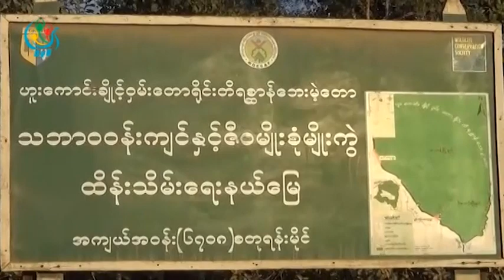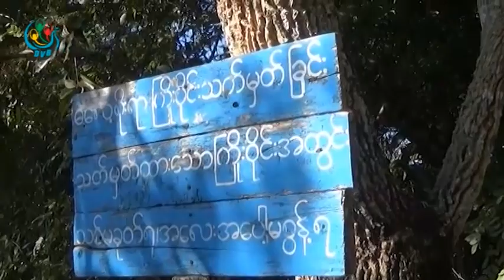DVB - တုိင္းရင္းသားမ်ား ေျမယာဆုံးရႈံးမႈနဲ႔ ရုိးရာဓေလ့မ်ားအတြက္ ဥပေဒ တရပ္ေပၚထြန္းေစလို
DVB TV - တိုင္းရင္းသားေဒသေတြမွာရိုးရာဓေလ့နဲ ႔ေျမယာဆံုးရံူးေနရတာေတြနဲ႕ပတ္သက္ျပီးအစိုးရသစ္အေနနဲ႕ဥပေဒတစ္ရပ္ျပဌာန္းျပီးေဆာင္ရြက္ေပးေစခ်င္တယ္လို႕ေဒသခံတိုင္းရင္းသားေတြကေျပာပါတယ္။ ဦးထြန္းထြန္းသိန္းသတင္းေပးပို႕ထားပါတယ္။